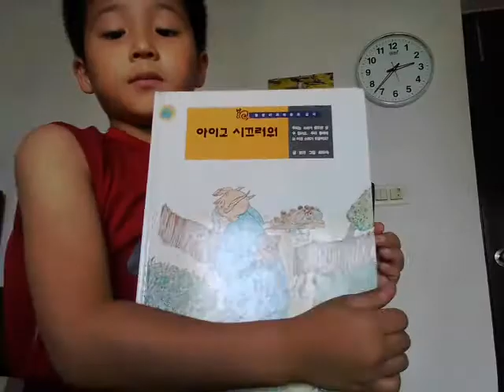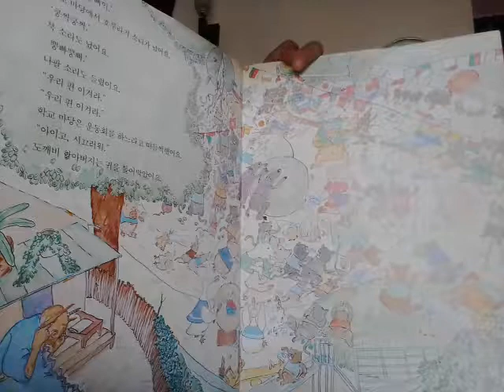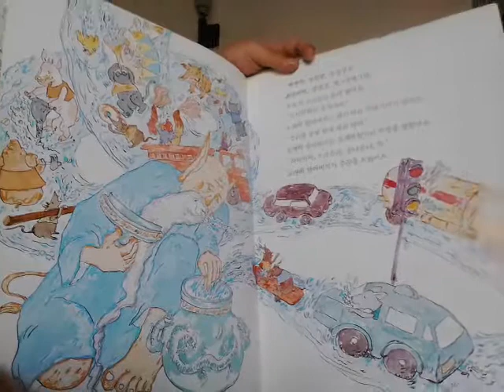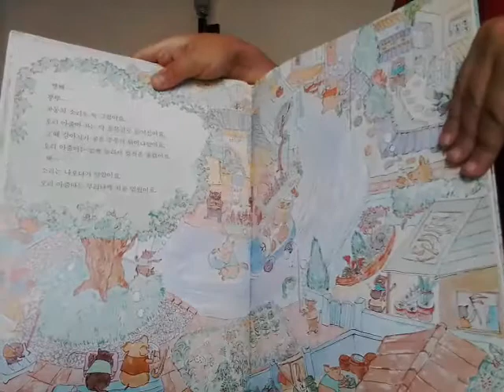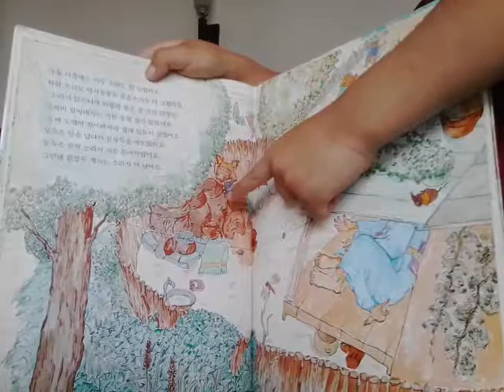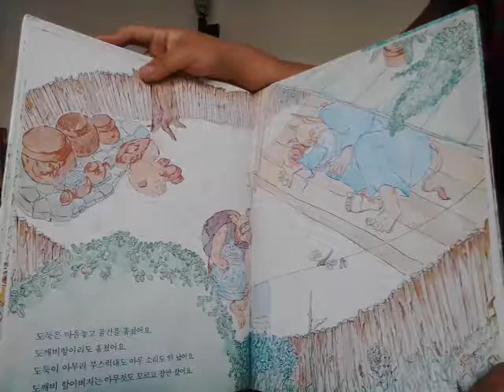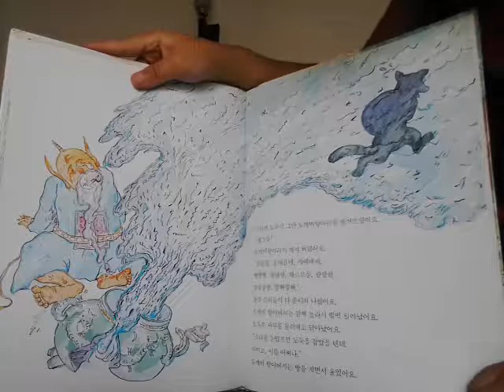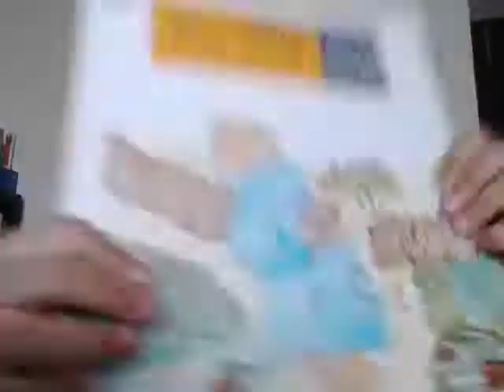‹Kids›Soo：책읽어주기 아이고 시끄러워